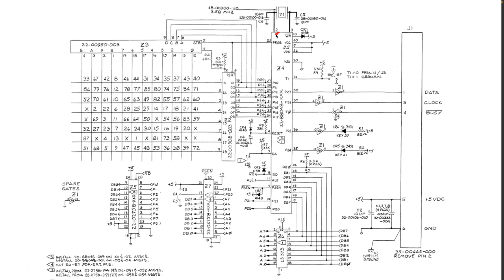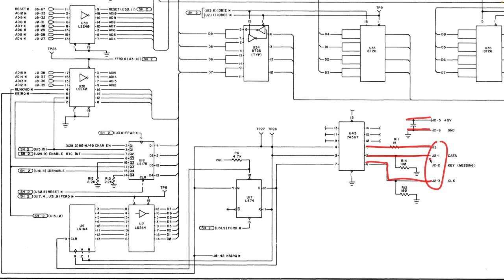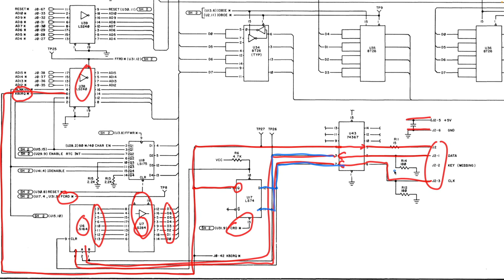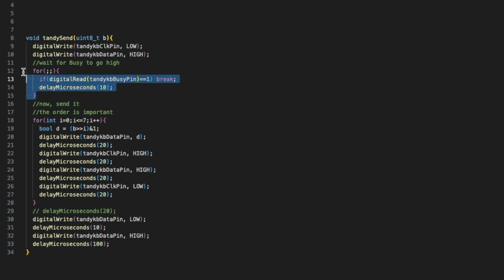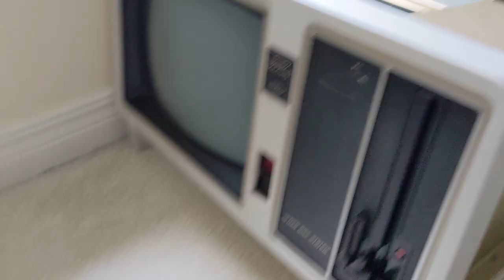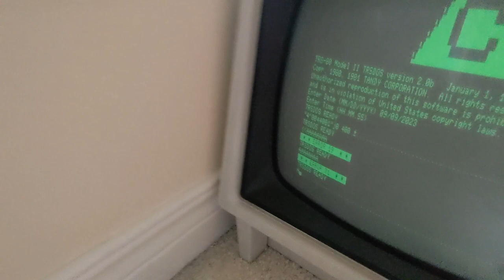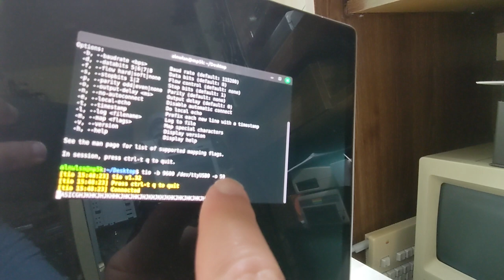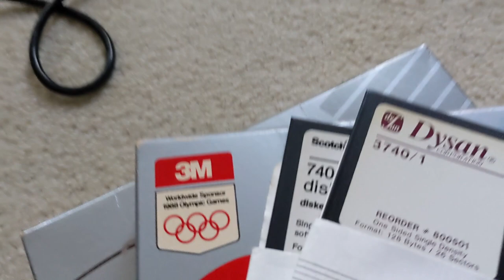Modern keyboard adapter for the Tandy 6000 (and probably other 8" TRS-80 machines)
Yes, I will eventually fix my broken keyboard.
This project converts a common PS2 keyboard into one that works with the TRS-80 8" models. The protocol is actually pretty clever.